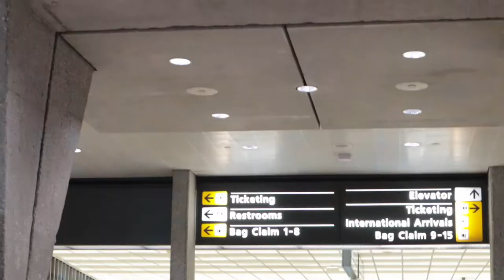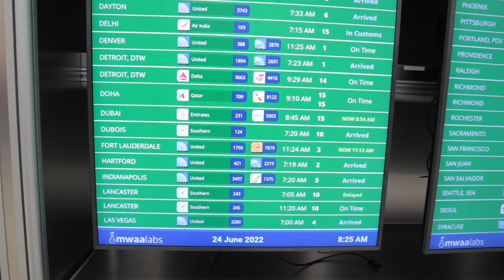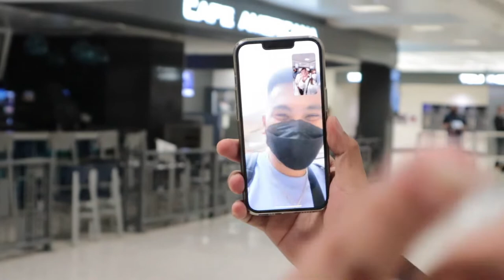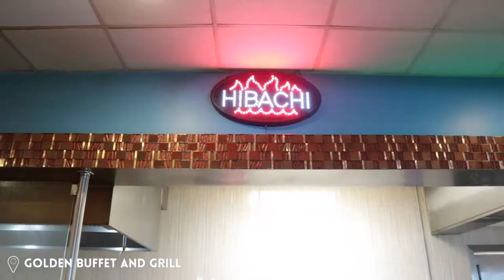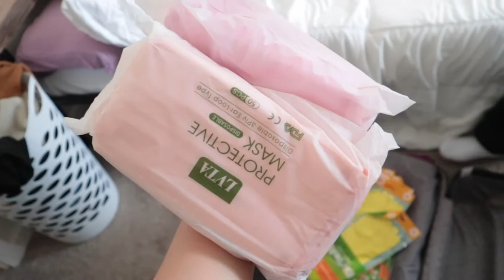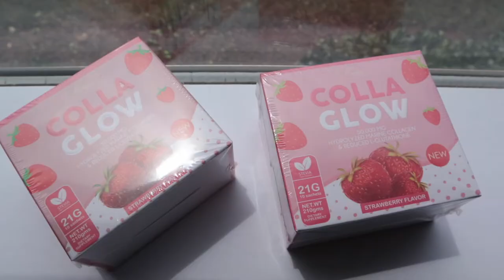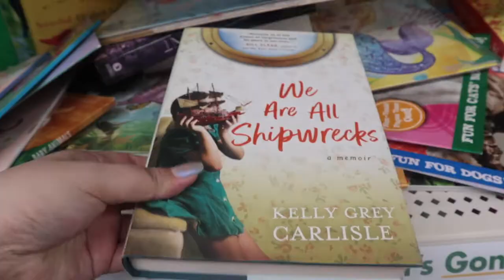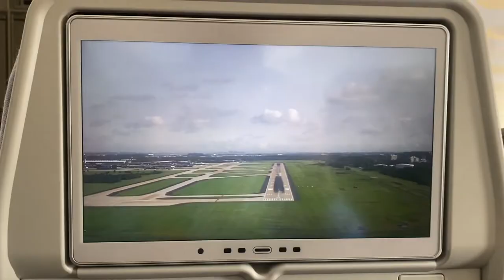Finally Complete! | Ep. 8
My brother finally arrived here in the US and actually decided to stay for a couple more months instead of the 2 months he originally planned. I haven't uploaded in a while but have lots of unedited videos from months and months ago - even the previous year haha

I'm thinking of still uploading them when I'm done editing - which also means that the future videos that I'm gonna upload are not up to date

- 21
- Virginia, USA (for the time being)

Let's Be friends!